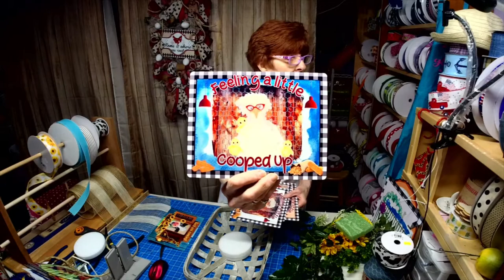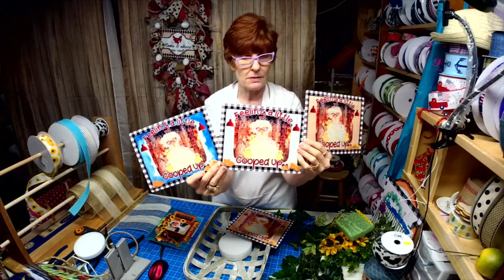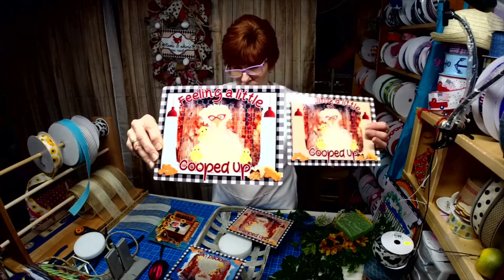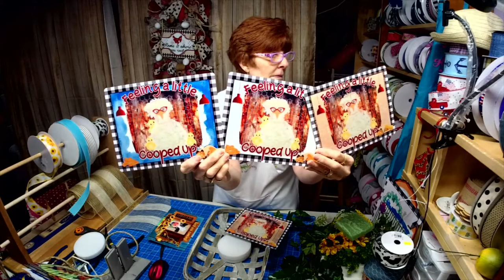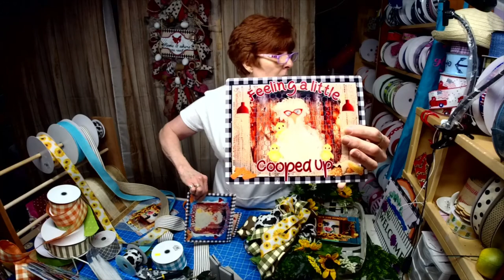Herd you Coming Tobacco Basket wreath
"Herd you coming" wreath sign is now listed in my Etsy shop.

Items used in the making of this Tobacco Basket were - DT stryofoam (2 circlers), some leftover floral leaves (in place of moss), various greens, sunflowers and some additional florals.  Plus one small tobacco basket.  Originally purchased at ACMoore